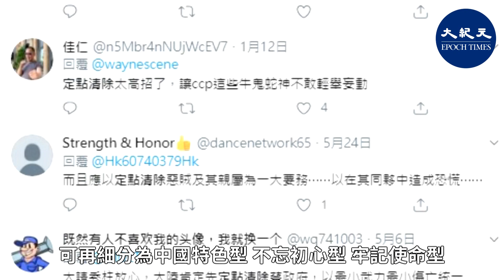美中雙方劍拔弩張之際，美國已在亞洲積極部署兵力，準備與中共打一場「高烈度」的衝突戰。網上還傳出一段美軍斬首行動的影片，直言「讓中共領導先走」，引發網民熱議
美中雙方劍拔弩張之際，推特上傳出一段美軍斬首行動的模擬動畫影片，畫面震撼。發佈影片的網民貼文稱：「感受一下領導先走牌忍者飛彈，有穿透款、有絞肉款、有低爆款和高爆款。」

影片獲得不少網民點贊，紛紛討論美軍應送中南海哪一款：「領導先走！這名字響亮。」「定點清除，不殃及無辜。」

「我覺著吧，這無人機導彈還應該有種CCP款的，可再細分為中國特色型、不忘初心型、牢記使命型，再弄一款全心全意型，根據共匪級別也實行多軌制，級別不同待遇不同。辛苦了，人民公僕們，好走不送！」

「來一個高爆絞肉款，收件中南海，快遞。」「獨裁者們這裡總有一款適合你。」

事實上，美國已多次對獨裁者實施斬首行動。今年1月3日，一架美國MQ-9「收割者」無人機發射「地獄火」導彈，在伊拉克巴格達國際機場附近將中共的盟友、伊朗軍隊指揮官蘇萊曼尼（Qassem Soleimani）斬首，一度轟動國際輿論界。

據海外中文媒體披露，蘇萊曼尼被斬首事件引發中共高層緊張，為防止美國的「斬首行動」，中共領導人的安保級別提升至「史上最高」。

近期，美國無人機頻頻逼近中國。網上還有消息稱，7月15日，美國一個神秘飛行器高速飛越中國，引爆網絡熱議，猜測這或許是美軍斬首行動的預演。但美中雙方均未對此事作出回應。

值得一提的是，就在美國下令關閉中共駐侯斯敦總領事館當天（7月21日），沙烏地阿拉伯媒體報道，以色列憑藉美國製造的F-35隱形戰鬥機，連續發動兩波空襲，1名伊朗將軍又遭斬首。

目前，美國雙航母在南海頻繁調動，中共已經無計可施，美國國防部長又強調「高烈度」衝突，威懾意味明顯。時事評論人士石山在【有冇搞錯】節目中分析，在最近一兩個月，美國很明顯在對中共施加極限壓力。無論是台灣、香港、南海、疫情、宗教自由、新疆等等問題上，美國都在加大壓力。

此外，具有象徵意義的是美國國務卿蓬佩奧（Mike Pompeo）在7月23日於加州尼克遜總統圖書館發表「新冷戰宣言」，這裡也是美國前總統尼克遜（Richard Nixon）與中共建交的紀念地。似乎暗示中美關係從哪裡開始，就從哪裡結束。

影片製作：annie hsu
畫面來源：大紀元、網路照片、新唐人
國語配音：ＪＢ
責任編輯：Vion Lo